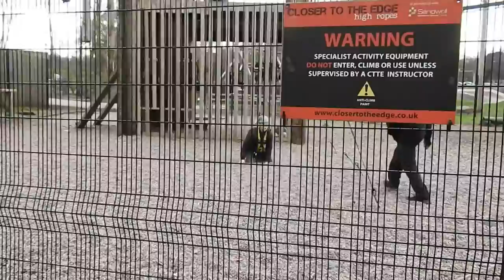Close To The Edge | Zip Wiring At Sandwell Valley Park